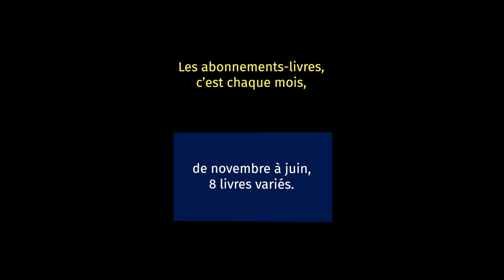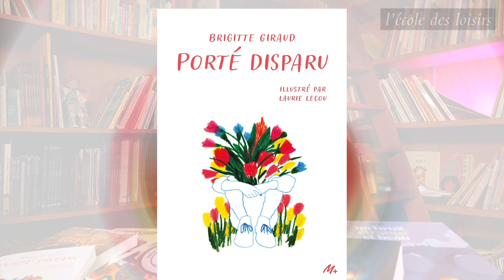Présentation de la sélection de livres Médium max 2023-2024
Découvrez la sélection des 8 livres Médium max 2023/2024